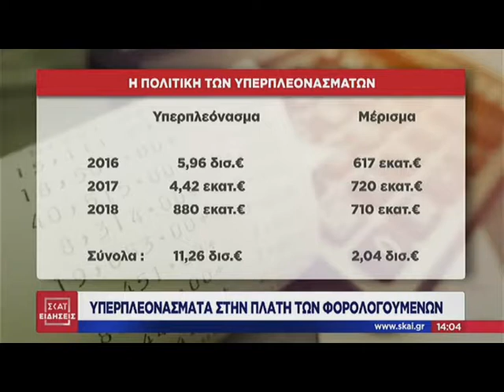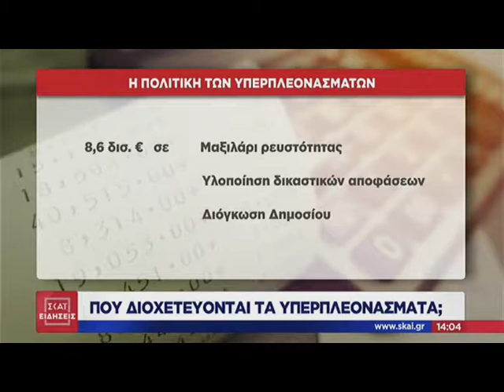Αναλυτές για υπερφορολόγηση: Δεν αναφέρουν το πρωτογενές πλεόνασμα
Τα πρωτογενή πλεονάσματα επιτυγχάνονται με φόρους και μειώσεις των δημοσίων δαπανών.
''Ξέχασαν'' ότι 3.5% δηλαδή 6.3 δις ευρώ πηγαίνουν στους δανειστές για τους τόκους των μνημονιακών δανείων. Μετά το 2022 θα είναι 2.2% δηλαδή 4 δις ευρώ μέχρι το 2060.